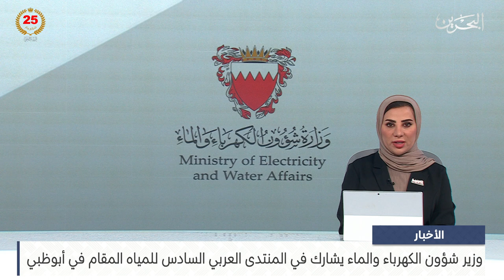مركز الأخبار : وزير شؤون الكهرباء والماء يشارك في المنتدى العربي السادس للمياه المقام في أبوظبي